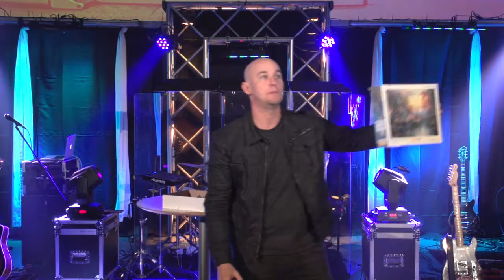Run Week 4